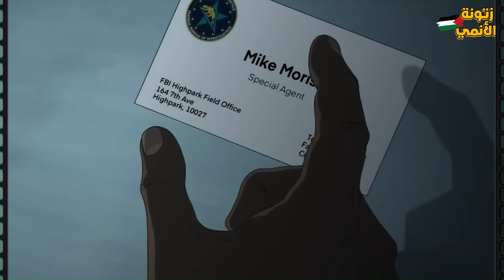حكاية جو1️⃣- نينجا عيلته بتقتل قدام عينة فيعود من الموت ليسعي للأنتقام منهم | ملخص انمي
شاب بيعود من الموت بعد ما تم قتله هو وعيلته قدام عينه ليسعي للأنتقام🔥|حكاية جو 1️⃣_ملخص انمي ninja kamui

اسم الانمي: ninja kamui
بالعربي : نينجا
ملخص انمي ninja kamui
ملخص انميninja kamuiكامل
ملخص انمي عودة سيد الظلام
ملخص انمي ملك الشياطين
ملخص فيلم  سيد الظلام

ninja kamui
 ملخص انمي  ninja kamuiكامل
ملخص فيلم  كامل
ولو الفيديو عجبك متنساش تدعم اخوك بــ ♥ 👇
ـــــــــــــــــــــــــــــــــــــــــــــــــــــــــــــــــــــــــــــــــــــــــــــــــــــــــ
كلمات غير مهمه :
solo leveling,
solo leveling ملخص,
solo leveling anime episode 1,
solo leveling op,
solo leveling edit,
solo leveling الحلقة 1,
solo leveling react to sung jin woo,